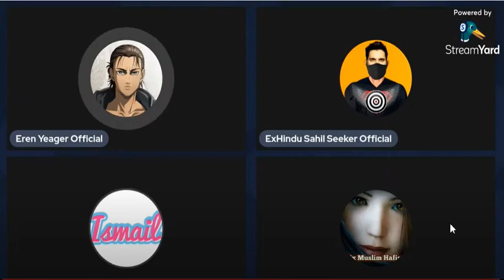FAKE Exmuslim Female asking 1 Cr.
Islam Explained
Islamic Teachings
Quran Insights
Prophet Muhammad (PBUH)
Islamic History
Faith and Beliefs
Islamic Culture
Muslim Lifestyle
Ramadan and Fasting
Islamic Education
Islamic Spirituality
Islamic Practices
Quran Recitation
Hadith Analysis
Islamic Scholars
Women in Islam
Interfaith Dialogue
Islam and Science
Halal Food
Islamic Art and Architecture
Islamic Education
Quran Recitation
Hadith Explained
Islamic Teachings
Islamic Insights
Prophet Muhammad (PBUH)
Tafsir (Quran Interpretation)
Muslim Lifestyle
Faith and Beliefs
Ramadan and Fasting
Islamic History
Islamic Culture
Islamic Spirituality
Women in Islam
Islamic Ethics
Islamic Values
Islamic Knowledge
Islamic Wisdom
Understanding Islam
Islamic Guidance